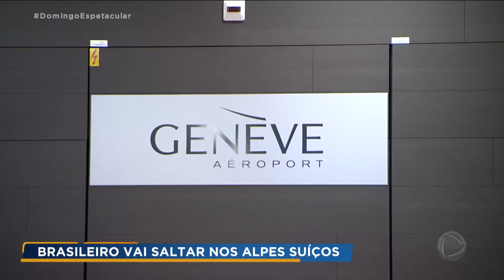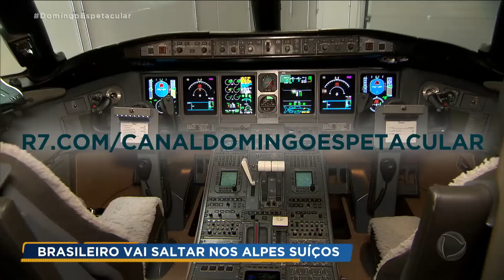Domingo Espetacular acompanha salto de brasileiro nos Alpes suíços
O Domingo Espetacular foi até a Suíça para acompanhar um impressionante salto de paraquedas sobre os Alpes. O aventureiro das montanhas geladas é o brasileiro Marcus Morandi, um atleta que se entregou ao esporte aos 50 anos de idade e já se arriscou nos lugares mais desafiadores do planeta. Veja todos os detalhes dessa experiência inesquecível.